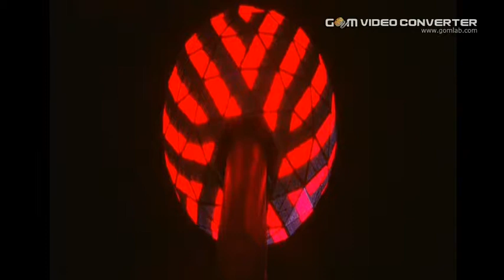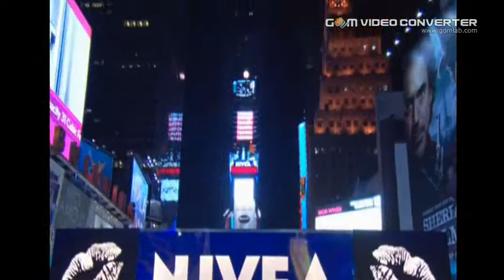Times Square Happy New Year NYC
MORE IN MY CHANNEL HAPPY NEW YEAR